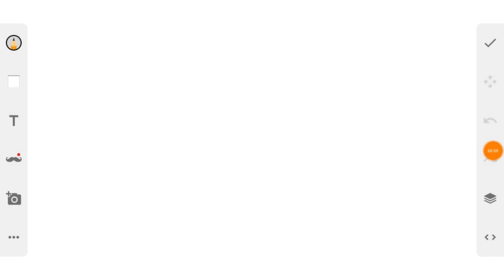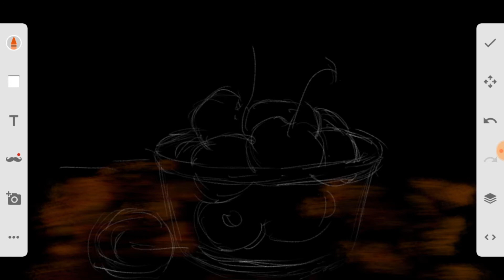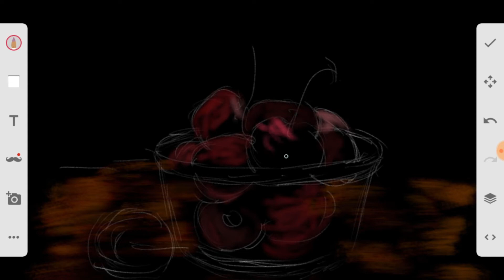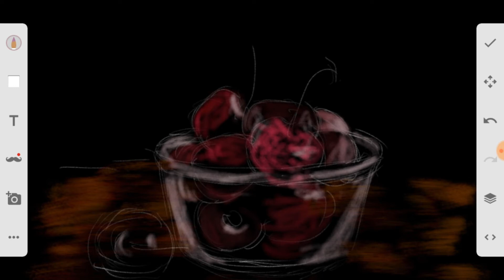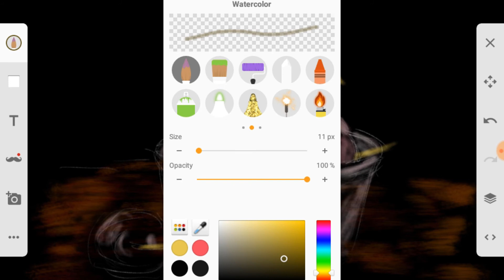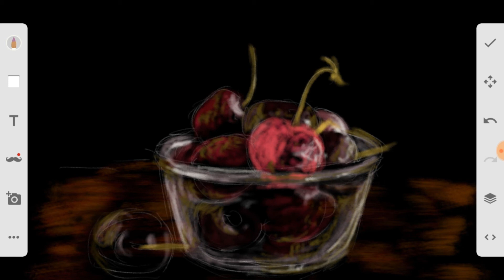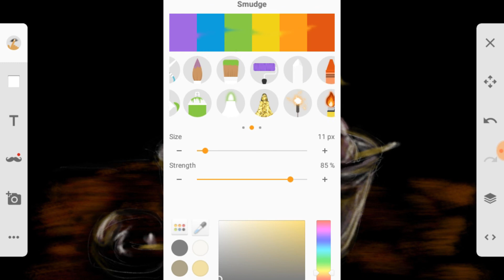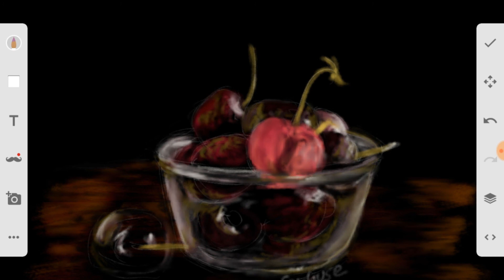Tablet Digital Drawing of Bowl of Cherries | Day 30 of 30 | Step by Step Drawing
This drawing of a bowl of cherries was surprisingly easy to do using mainly the paintbrush tool of the android sketch app.

I used the paintbrush to create the background and used the pencil tool to draw the outline of the fruit and bowl. Then it was just using the paintbrush tool with various colors and thickness and opacity to create the drawing. I used the blender tool sparingly so as not to create too much of a diffused image.

The experience in this 30 day drawing challenge and shown me the importance of getting to know the various tools. What seems difficult to do at first sight can be done easily with the right tool with the appropriate settings ie. color and opacity.